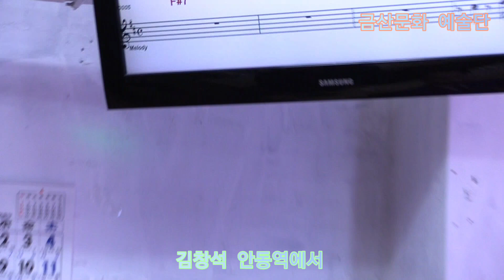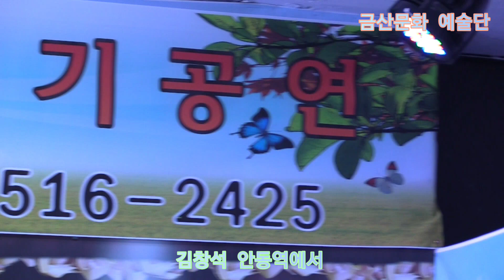김창석 안동역에서 원곡진 성 제335회 한국가수협회 금산문화 예술단 정기공연 스타효사랑 특설무대